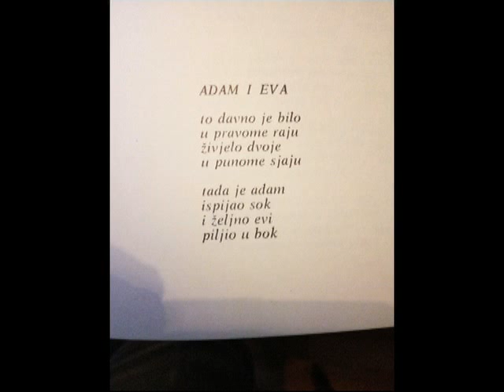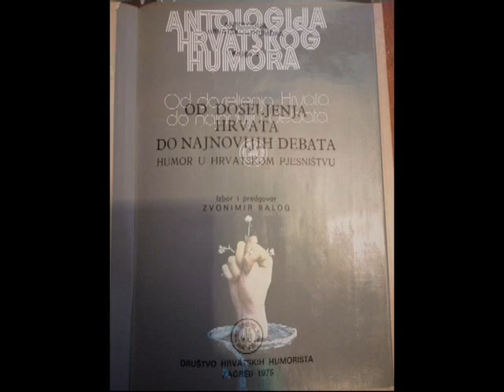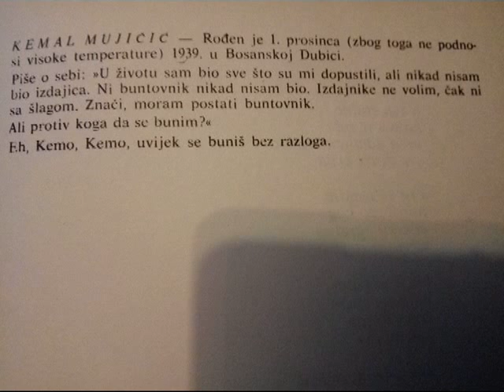Antologija hrvatskog humora: Adam i Eva - Kemal Mujičić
Autor: Kemal Mujičić; "Antologija hrvatskog humora" - Društvo hrvatskih humorista 1975.; Govori: Zrinko Kapetanić; Glazba: Jolly_Old_St_Nicholas_Instrumental (E's Jammy Jams); Snimljeno: studeni 2016. u studiju "Piaf"  ***  Zvonimir Balog je davne 1975 godine u izbor "Antologije hrvatskog humora" (humor u hrvatskom pjesništvu), u izdanju Društva hrvatskih humorista izabrao pjesmu meni dragog prijatelja Kemal Mujičić -a. Kemal nas često oduševi svojim sjajnim tekstovima na facebook stranici, ali ovu pjesmu zabranjujem svima mlađima od 18 godina... :) ;)
Budući je autor u međuvremenu napisao novu verziju pjesme neka ostane ovdje objavljena:
ADAM I EVA

Davno je bilo, u pravom raju
Eva i Adam u punom sjaju
Adam je marno ispijao sok
Ter skriven u Evin gledao bok
Eva sva stidna, takva je bila
Smokvinim listom ženskost je krila
I tu se valjda umiješao Bog
Adamu vješto ukrutio rog
Krutost je roga, vjerujte meni
Činila dobro djevici Evi
Dok Adama spretno služio rog
Sretna je klicala: živio Bog
Al' Vrag se Bogu narugao fino
Pred Adama, na stol, servirao vino
Ter kuša Adam novu ljepotu
I nađe radost u vinskom životu
Postoje, shvati, i druge stvari
Ta nije sav život u tvrdoj kari
I rog mu smekša, ta kvrga tvrda
Jadnoj je Evi sudbina grda
Adamu gala, vino si toči
Dok našoj Evi suzne su oči
Što da se radi, gdje nestade rog
Neka je proklet taj vražji Bog
Bog shvati vapaj što Evu guši
I već se pred njom sto rogova puši
Epilog ovaj čujte na kraju
Izvješće dajem o stanju u raju:
Gle, Adam vino dolijeva sjetno
Eva uz rogove živi još sretno
Tako i danas kroz život kroče
Eva se 'evi, dok Adam loče.